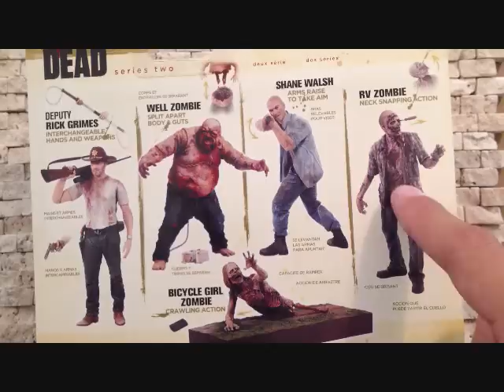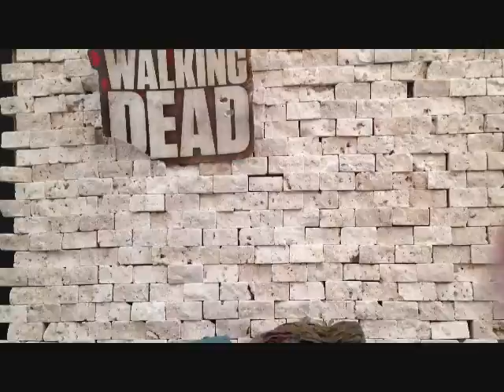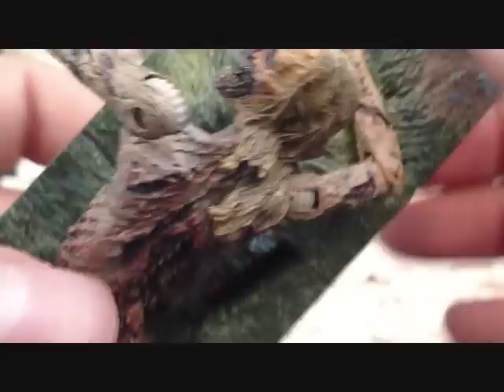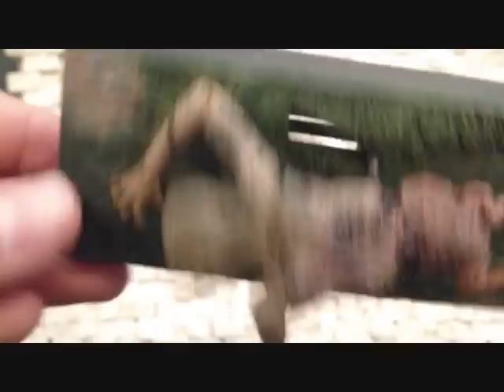MCFARLANE TOYS THE WALKING DEAD SERIES 2: BICYCLE GIRL ZOMBIE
HORRROR FIGURE REIVEWS